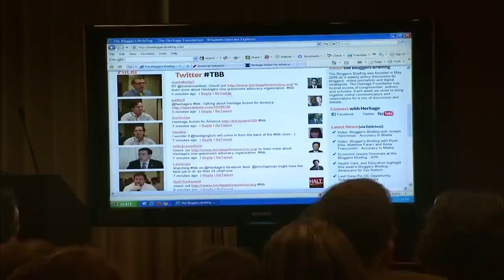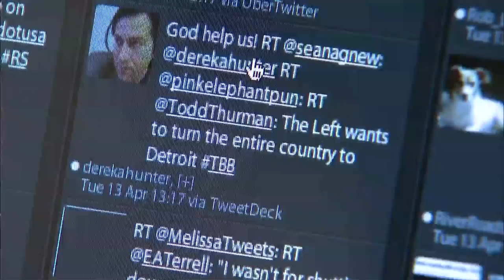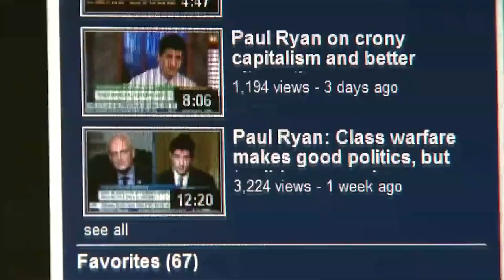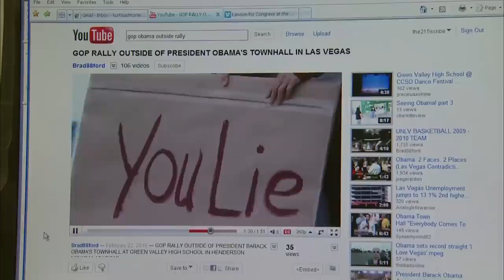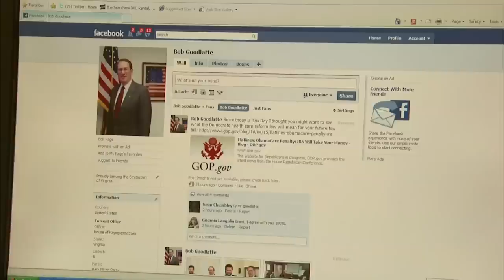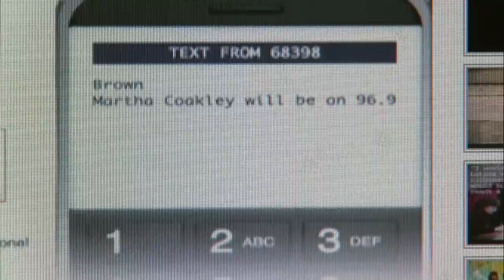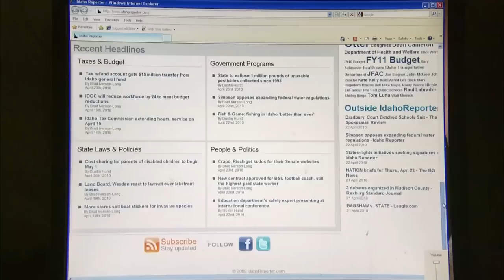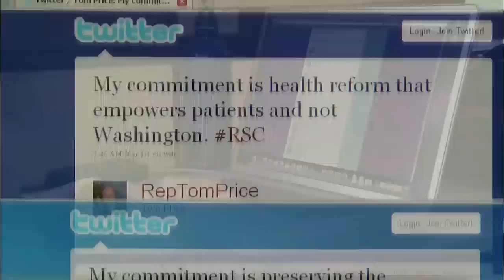Republicans Hope to Maintain Social Media Edge into Midterm Elections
As part of a look at how both political parties are connecting with constituents on the Web, Ray Suarez reports on how Republicans and their allies are looking to harness new media in advance of this year's elections.